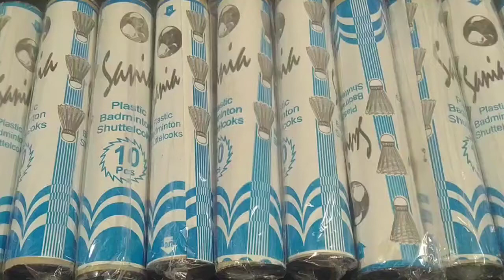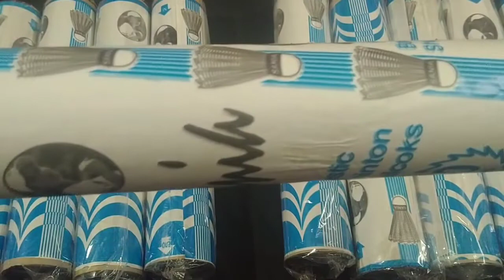मेरठ की शटल कॉक, घर बैठे मंगवाए, आधे से ज्यादा प्रॉफिट कमाए।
friends mane is video mein aapko plastic shuttlecock dikhai hai Jise aap sale kar ke achha profit Kama sakte ho yeJo shuttlecock hai medium quality ki shuttlecock hai hai bahut jyada Inki sale hoti hai aur sath sath me aapko feather shuttlecock bhi dikhai hai.friends aapko jo bhi shuttlecock chahie aap Mere WhatsApp number per Sampark kar sakte ho friends Me  sports se related jankari aapke bich Lata rahunga.

Name .  Rahul
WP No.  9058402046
State . UP. Meerut.